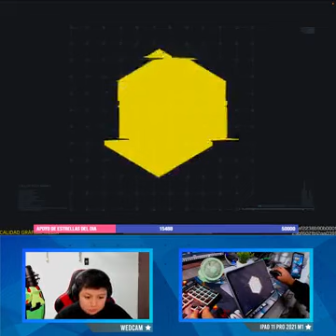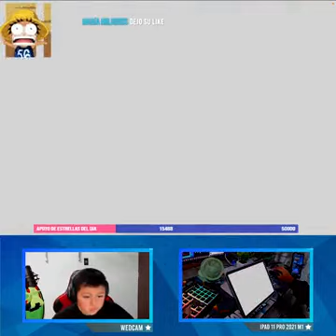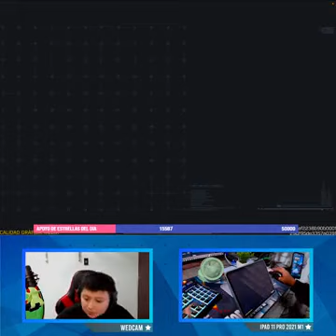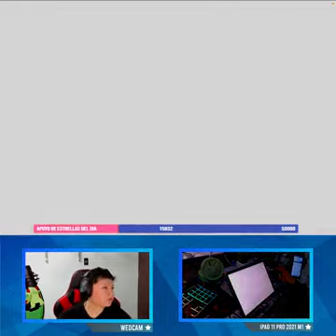Regalando el nuevo pase😍